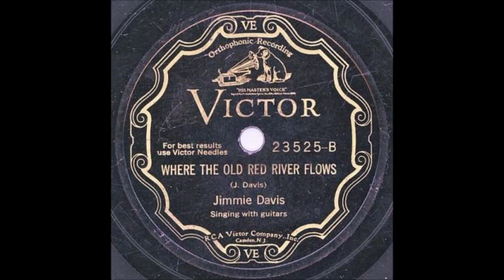Early Jimmie Davis - Where The Old Red River Flows (1930).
Also Recorded 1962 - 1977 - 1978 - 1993.

Recorded 29 November 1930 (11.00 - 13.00) Municipal Auditorium, Memphis, TN - Jimmie Davis (vcl solo/yodelling), unknown (steel gt), unknown (gt).
unknown (gt),